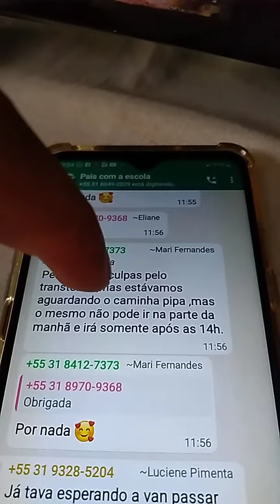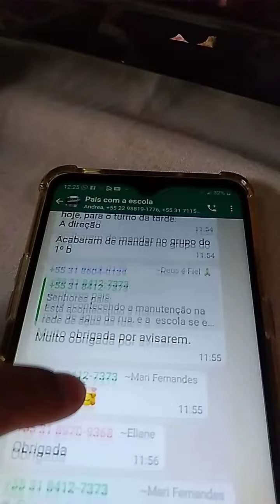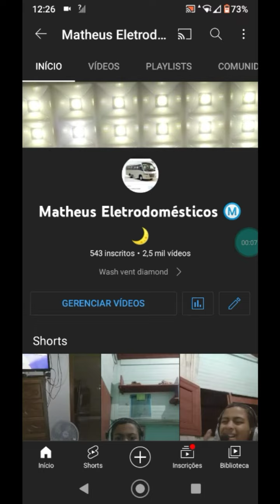as lavadoras episódio 53 vídeo 2 versão